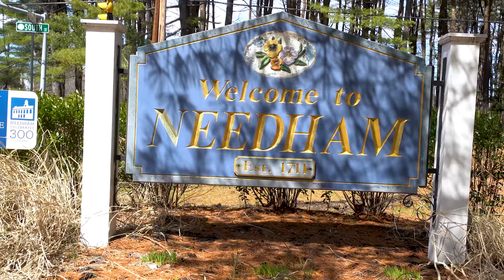84 Nardone Edited NON BRANDED